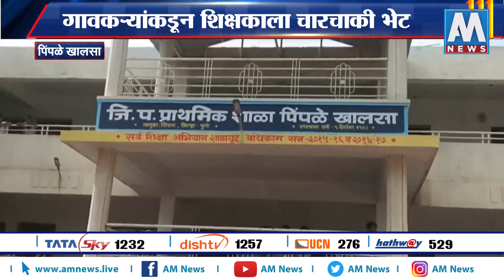पिंपळे खुलासातील विद्यार्थ्यांनकडून गुरुदक्षिणा म्हणून शिक्षकाला चारचाकी भेट । शिरुर | AM NEWS